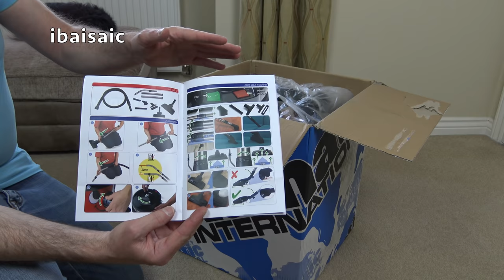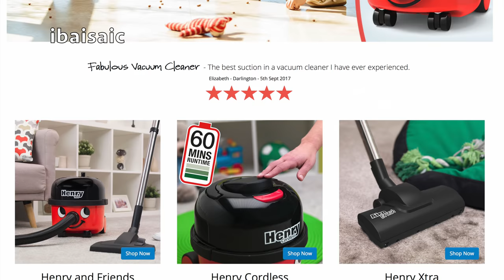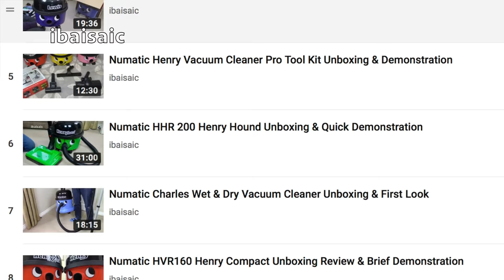Numatic Henry Allergy Vacuum Cleaner Unboxing & Demonstration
Brand new for Autumn 2018, the new Summer Blue Henry Allergy from Numatic has an A rating for dust emissions so it’s ideal for allergy sufferers and anyone who values clean air.

Stop Allergens in their Tracks
Up to 1 in 3 of us suffer from dust-related allergies, but Henry Allergy is here to help! His HEPA filter easily traps household allergens, such as pollen, pet dander and dust mites, which are left behind by most household vacuums.

Relief from Pet Allergies
Henry Allergy is scientifically proven to reduce pet-related allergens around the home.

HepaFlo Filtration
3-tier filtration system stops allergens escaping. Tested in an independent laboratory, and approved by the British Allergy Foundation, allergens stand no chance with
Henry Allergy on-hand.

“A Rated”, Allergy-friendly Cleaning
With his “A Rated”, powerful and efficient cleaning technology, enhanced performance on carpets and hard-floors, and even better regulation of re-emissions, Henry Allergy keeps allergens under control.

Perfect for Carpets and Hard-floors
Henry Allergy has not 1, but 2 powerful floor tools for targeted cleaning whatever the floor. Includes high-performance Combi Floor Tool and specialist FreeFlo Tool.

Huge Capacity
Less emptying with a capacity up to x5 bigger than many bagless vacuums.

No Dust, No Mess, No Allergens
Henry HepaFlo bags with innovative self-seal tab lock dust in the bag, so unlike with many bagless vacuums, you can empty with no dust, no mess, and no allergens escaping.
Stores Neatly Away

On-board tool storage means tools are always to hand and neatly packed away.

HepaFlo Filtration
Tested in an independent laboratory, and approved by the British

A Tool For Every Job
There are hotspots for allergens all around the home, including carpets, upholstery, mattresses and stairs, but Henry Allergy has a tool to reach them all.
His Crevice Tool is perfect for getting into all the nooks and crannies, including hard to reach areas under units and the sofa.
For delicate surfaces, like shelves, ornaments, picture frames, and intricate mouldings including door frames, his Soft Dusting Brush couldn’t be better.
And when it comes to smaller areas, such as the stairs, sofa, and in the car, his Upholstery Tool is top-notch. Plus, remove the brush for optimum results when cleaning the mattress.
With all of these professional tools, not to mention Henry Allergy’s 2 powerful floor tools, allergens have nowhere left to hide!